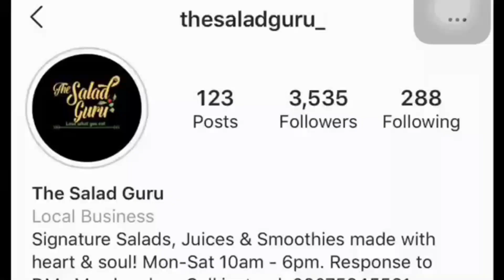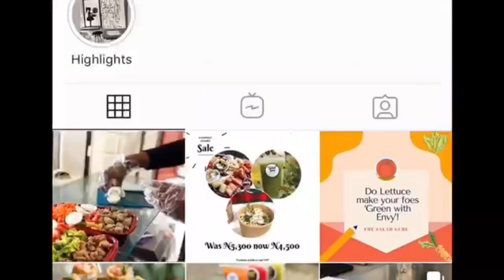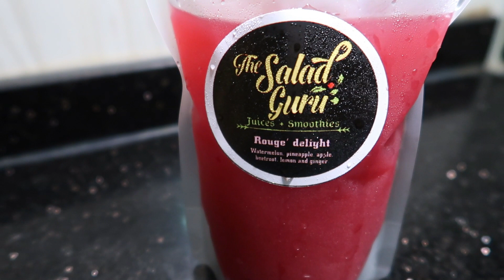THE BEST CHICKEN SALAD IN NIGERIA??? | THE SALAD GURU | ABUJA FOOD VLOG #32 | ABUJA RESTAURANT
Hey Guys!! In this video, i will be reviewing a Hump Day meal deal i bought from The Salad Guru. Their store is located inside Maitama Amusement Park, Maitama Abuja. For their hump day deal, i got the Salad meal for N4500 (exclusive of VAT and Delivery). Let me know what you think about the salad deal and if it is worth the price!

During the lock down, I decided to review some food vendors operating online as most restaurants are closed especially as we are now trying to comply with social distancing. Please let me know what you think about this video and if it is something you want me to continue.